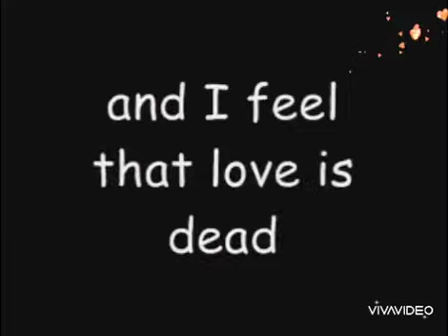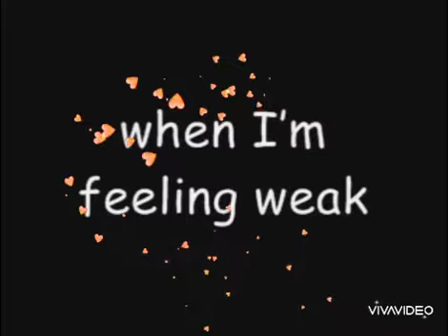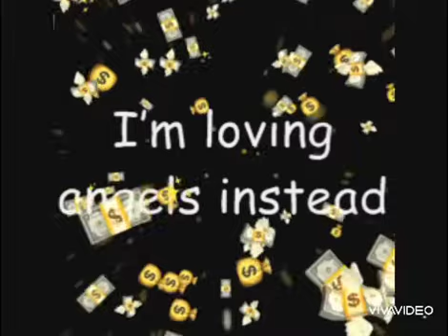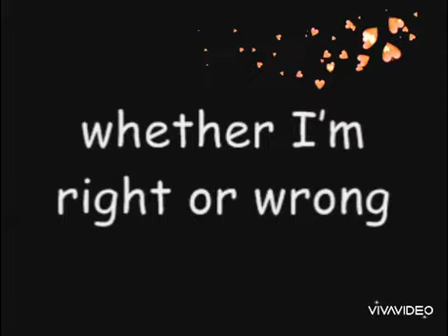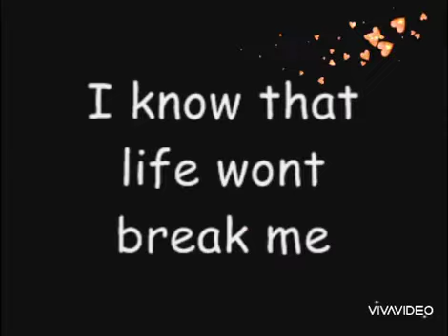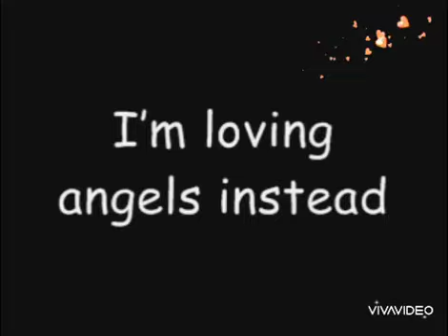Angel - Robbie Williams Lyrics